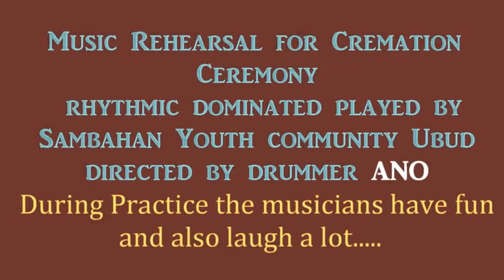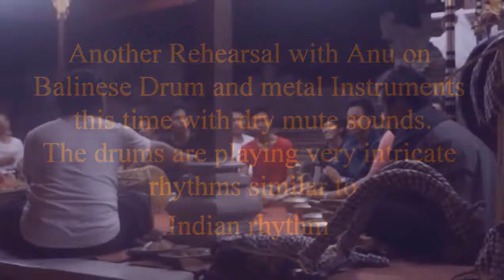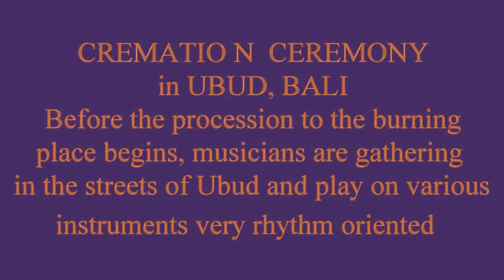Music Rehearsal for Cremation Ceremony. Ubud, Bali.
Music Rehearsal for Cremation Ceremony
Sambahan Youth community. Ubud, Bali.

[VIDEO CAPTURE]